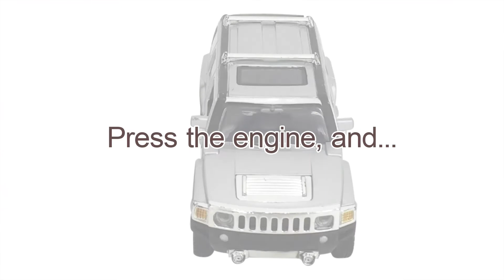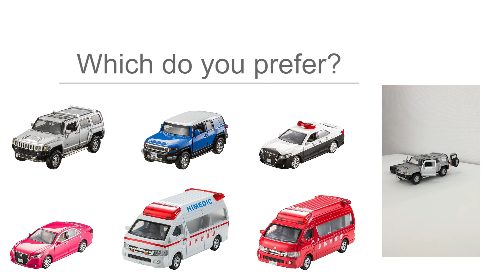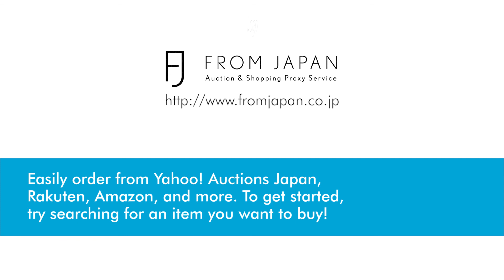Pipitkey Hummer H3 Car Toy for Kids | FROM JAPAN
Check out Pipitkey Hummer H3 Car Toy for Kids on FROM JAPAN!

Lights up and plays one of three sounds (lock sound, klaxon, siren) with the remote control key.
You can open and close the doors, and make it move with the pullback motor.
A top-quality die-cast toy car.

The Hummer H3 is one of six different Pipitkey models
Hummer H3
Toyota FJ Cruiser
Toyota Crown Police Car
Toyota Crown Pink
Toyota Himedic Ambulance
Toyota Himedic Fire Department Ambulance

The Hummer H3 is the first American-made car in the series.

Easily order from Yahoo! Auctions Japan, Rakuten, Amazon, and more. To get started, try searching for an item you want to buy!

FROM JAPAN helps you purchase all kinds of merchandise offered domestically in Japan. Your Japanese products get to you quickly and safely!

As a proxy service, FROM JAPAN helps customers from all over the world purchase hard-to-get Japanese items. We offer an automated service that lets customers place Yahoo! Auctions bids and order instantly from some of Japan's top online stores, as well as assistance in ordering from other Japanese shopping sites. Our service is easy to use, and offers worldwide delivery! We can help you buy just about everything that is offered in Japan. (Please be aware that shipping and export restrictions apply.)

We’re always in the know when it comes to what's new in Japan! Our site currently supports English and Chinese (Traditional and Simplified), but our multi-lingual staff (Japanese, English, Chinese (Traditional and Simplified), French and Spanish) are available to help in other languages. For the best solution for your Japanese online shopping needs feel free to browse through our site and enjoy some of the best Japan has to offer.

Please enjoy a great shopping experience with FROM JAPAN.